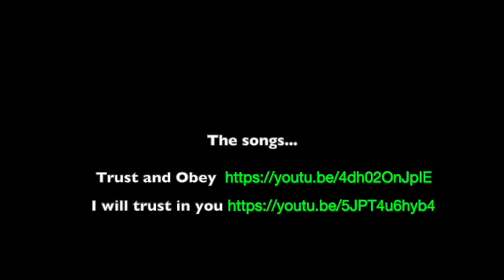Advent Reflection GMR Isaac FB SD 480p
Day 3, the story of Isaac… of Abraham’s total obedience….and Isaac’s total trust, first in his father, then in God.  But it also has a reminder that Isaac, like us all, was a flawed character! And again going with two songs: ‘Trust and obey’ and ‘I will trust in you’.